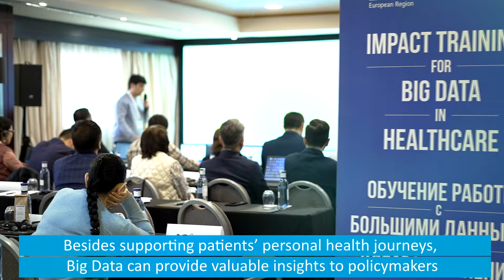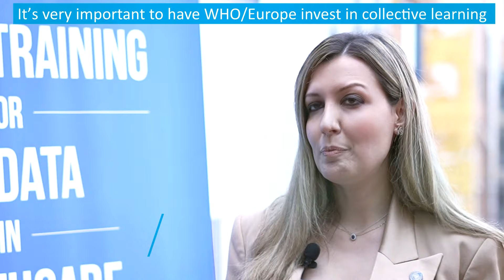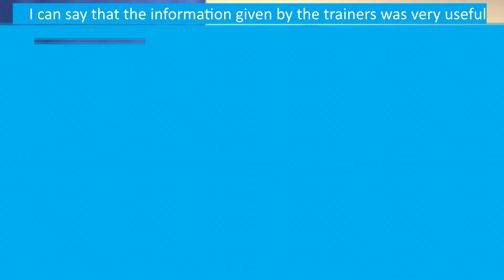Impact training for Big Data in healthcare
The WHO Regional Office for Europe has established an annual training to improve the countries' capacities around the use and management of Big Data in healthcare. Besides supporting patients' health journeys, Big Data can provide valuable insights to policymakers.